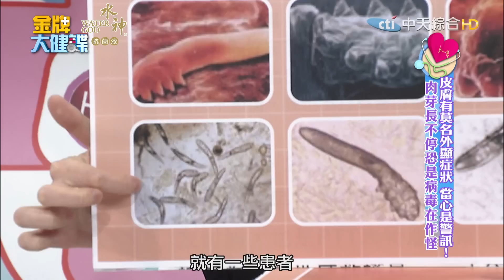【完整版】病毒在作怪？！皮膚有莫名外顯症狀當心是警訊！《金牌大健諜》2018.07.17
✨金牌大健諜✨